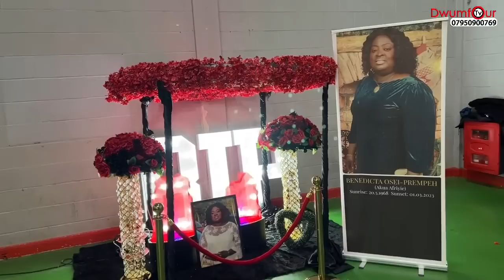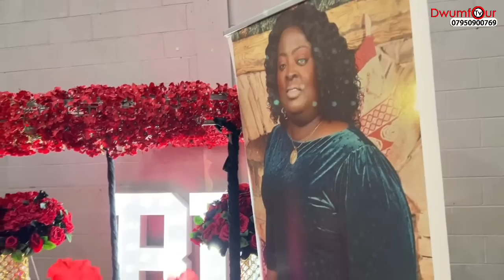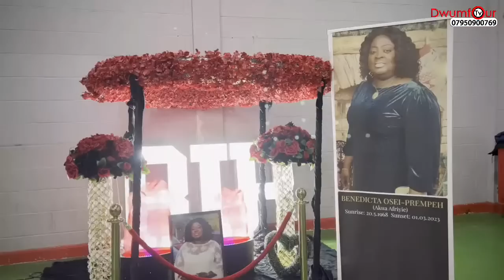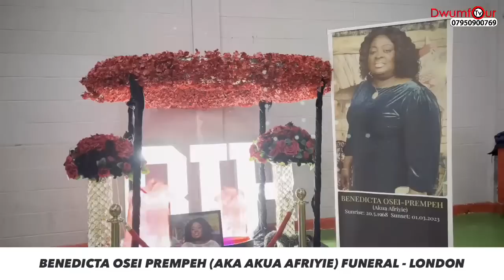Benedicta Osei-Prempeh’s Final Funeral Rite